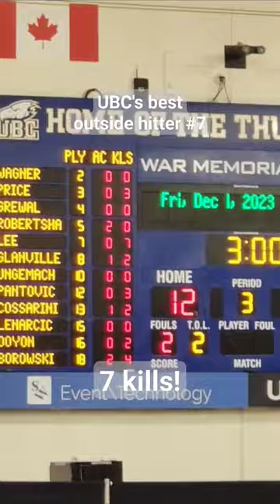watching UBC women's match against Calgary Dinos